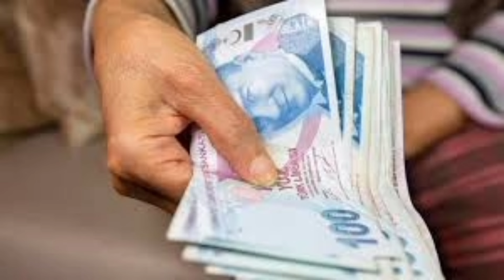Toplam 4,1 milyar liralık yardımın hesaplara yatırıldığını açıkladı